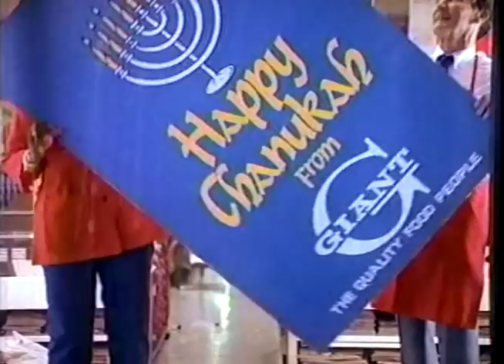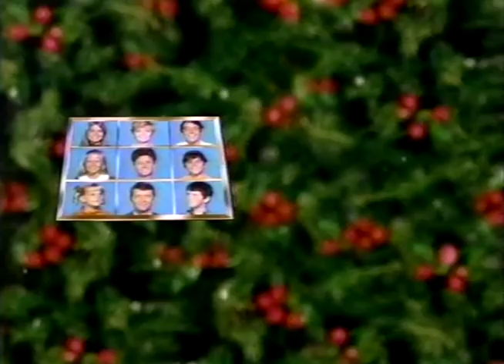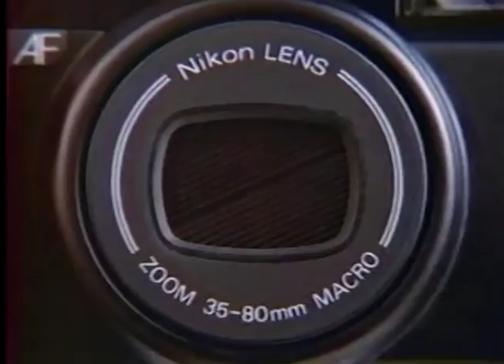80's Commercials Vol. 654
These commercials aired on CBS on December 22nd, 1989

1. TV Spot for "Prancer"
2. Milton Bradley Travel Games
3. 7up (A classic)
4. Isotoner Slippers
5. Cool Times Barbie (She's into "being cool")
6. CBS Stop The Madness PSA (With Jon Cryer.  I wonder how many times he had to repeat this to Charlie Sheen)
7. Welch's White Grape Juice
8. JCPenney
9. Hallmark
10. Promo for "Frosty The Snowman"
11. Promo for "A Christmas Carol"
12. CBS Saturday Fun Promo
13. CBS Station ID
14. Pepsi (For reference, the Berlin Wall fell around a month prior to this)
15. McDonald's (With Estelle Harris)
16. WUSA News Update (The judge involved survived but later retired from the bench due to hearing damage he sustained in the bombing.  Nobody was ever charged)
17. CBS Special Presentation Bumper
18. "Frosty The Snowman" Commercial Bumper
19. Isotoner Gloves
20. Toys R Us
21. Red Lobster
22. Sunmaid Raisins
23. Promo for "A Very Brady Christmas"
24. Promo for "Doctor Doctor"
25. "Frosty The Snowman" Commercial Bumper
26. Fruity Pebbles
27. 7up (With free "Countdown To Christmas" poster)
28. Fudge Oreos
29. Triscuit Bits
30. Promo for "A Christmas Carol"
31. CBS Station ID
32. Giant (More shots fired in the War on Christmas! Your move, baby Jesus)
33. Diet Pepsi
34. WUSA News Update
35. Promo for "A Very Brady Christmas"
36. CBS Special Movie Intro: "A Very Brady Christmas" (The line "Everybody came back for Christmas" is a bit misleading, as Cindy was not portrayed by her original actress due to scheduling issues.  This was a repeat airing from the previous year, when it ended up as the 2nd highest rated TV movie of the year.  This prompted the creation of the 1990 TV drama series "The Bradys", which premiered a few weeks after this and was cancelled after only a month.  That revival didn't feature the full original cast either, as Maureen McCormick passed on the show and her character was also recast.  So there is not only "fake Jan", but also "fake Cindy" and "fake Marcia")
38. "A Very Brady Christmas" Commercial Bumper
39. McDonald's
40. Bounty
41. CoAdvil
42. Promo for "Beauty And The Beast"
43. McDonald's (The first 10 seconds or so was accidentally cut off by the station or network, so I just edited that part out.  If you can't tell, this ad is originally from 1971 and was re-aired to celebrate their 35th anniversary)
44. Nikon Zoom Touch 500
45. Huggies
46. CBS Special Movie: "A Very Brady Christmas" Commercial Bumper
47. Promo for "One & Only Teen Awards"
48. CBS Station ID
49. Cher Uninhibited Fragrance
50. Kraft Cholesterol Free Mayonnaise (OMG this is Constance Shulman AKA the voice of Patti MAYONNAISE from "Doug")
51. WUSA News Update